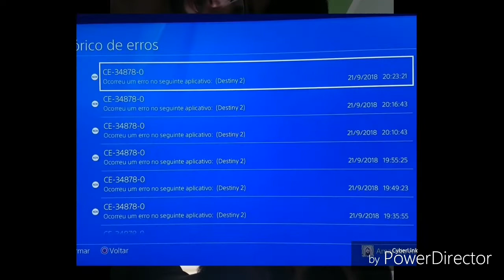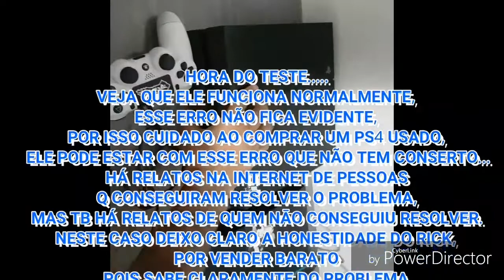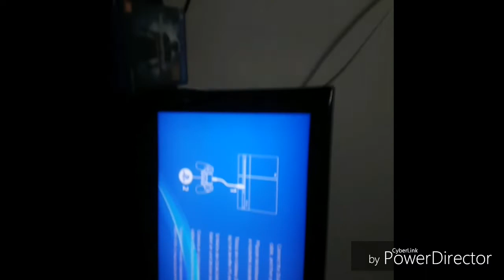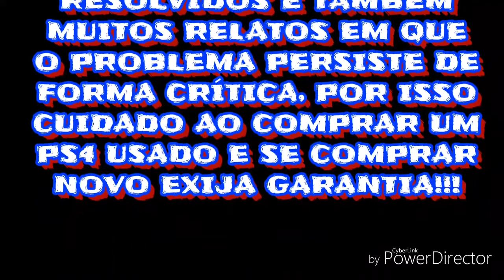Comprei PS4 por R$200 (ERRO CE-34878-0) CUIDADO!!!!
Comprei um PS4 por R$200!!!
Verdade, comprei um PS4, mas ele tem um problema que dá um erro CE-34878-0 que em alguns casos apenas fecha o jogo e a vida segue, mas no caso desse como muitos que vi na internet, o erro se tornou crítico fechando o jogo toda hora, primeiro em alguns jogos e com o tempo só piora ocorrendo com a maioria dos jogos, em alguns casos vi relatos de soluções, mas também muitos relatos de que não houve solução, por isso CUIDADO ao comprar PS4 usado e se comprar novo exija garantia.
Cuidado pois em alguns jogos pouco usado no console o erro demora a aparecer, mas depois de aparecer no jogo, só piora.
Eu aproveitei o leitor de disco que estava perfeito e coloquei no meu PS4 que estava com leitor ruim e agora ficou zeradoooo..

Galera, peço a todos que fiquem a vontade em participar, qualquer coisa que queira acrescentar ou mesmo corrigir alguma informação do video, use os comentários, para ajudar outros jogadores se divertirem, colabore seja útil e sempre com respeito. Obrigado a todos!
Obrigado em especial ao Xtool pela paciência, por colaborar imensamente com a comunidade de games!